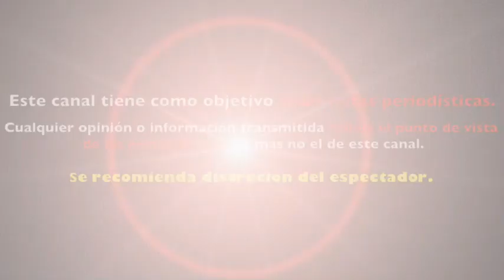DIEGO BONETA y LUIS MIGUEL se ENCUENTRAN por PRIMERA VEZ en LOS ÁNGELES